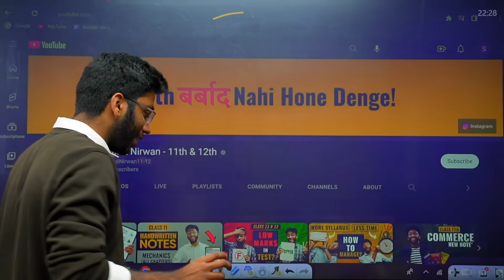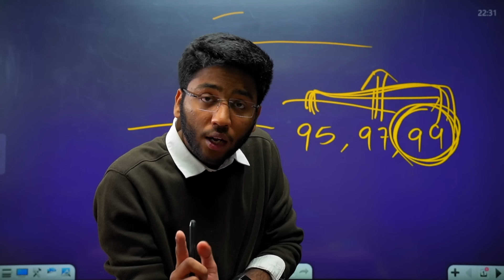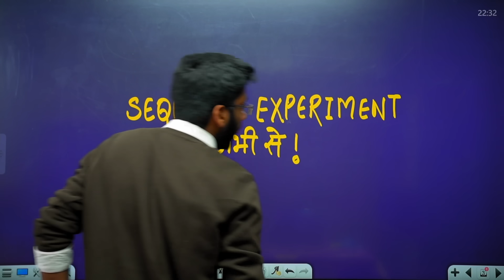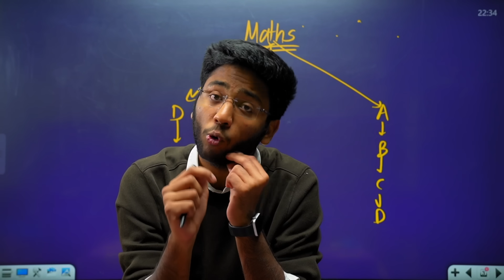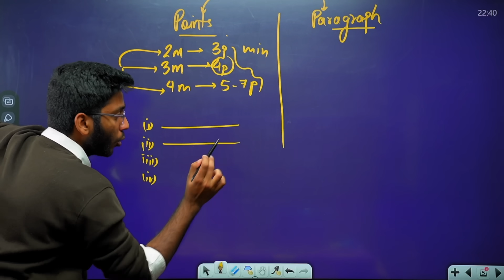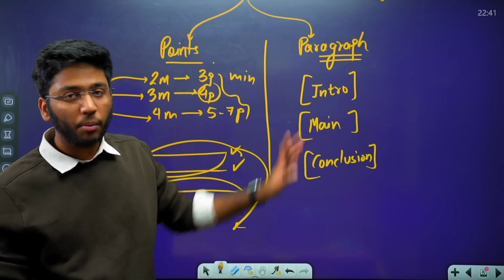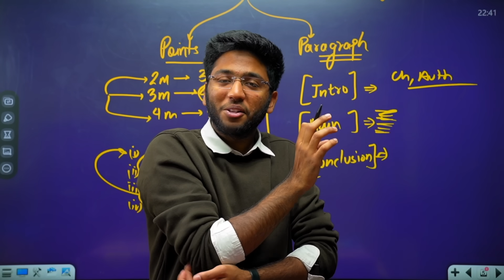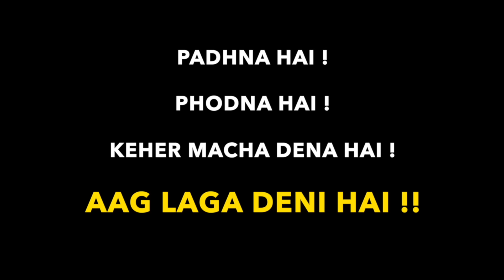Paper Presentation In Board Exams to Score 95% | How Toppers Write Answers? | Shobhit Nirwan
Shobhit Nirwan
Time Stamps:
0:00- Funny Imagination !!
3:33- Examiner 5vi ka Baccha hai!
4:30- Sequence ??
6:30- Kya Writing Matter Karti hai?
10:26- IMP- Answers Likhne Ka Sahi Tareeka !!
14:20- Time Management
15:44- Analysis Kaise Kare?
Topics Covered In This Video:
1) Paper Presentation In Board Exams to Score 95% | How Toppers Write Answers? | Shobhit Nirwan
2) Paper presentation in board exams
3) Paper presentation
4) English paper presentation
5) Paper presentation tips
6) English paper presentation class 10
7) Board paper presentation
8) Exam paper presentation
9) Maths paper presentation
10) Paper presentation in board exams class 10
11) English paper presentation class 12
12) Science paper presentation class 10
13) Presentation of paper in board exam